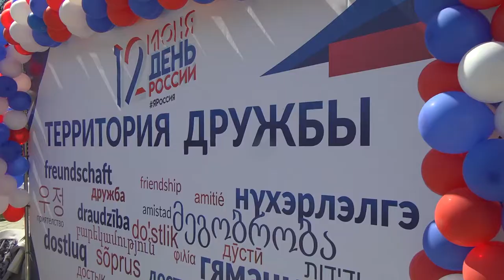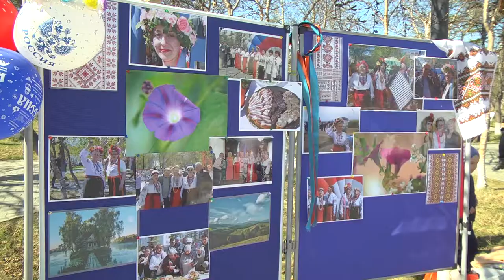Территория дружбы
Магадан 2021